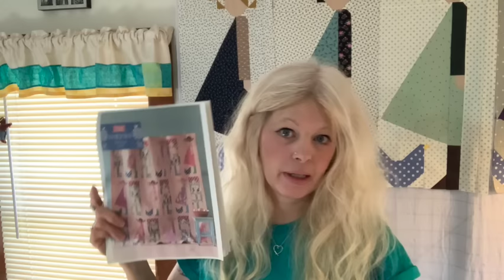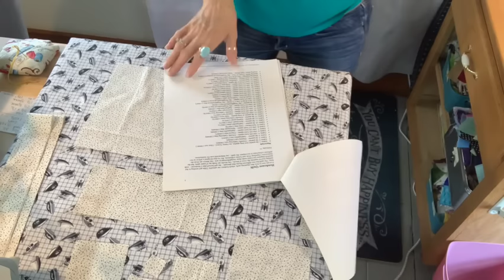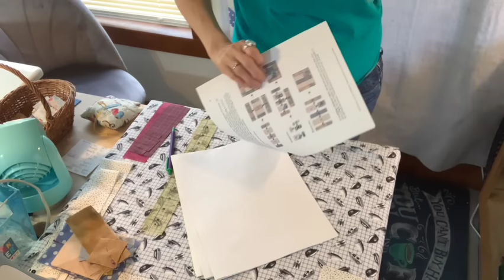How to make the Tilda girl from Tilda's world.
Here is a tutorial on how I make the Tilda girl. I show how to measure, cut, and sew.

If you are  looking for the fabrics I used, here is the web site for Sheetz Sew Creative quilting shop